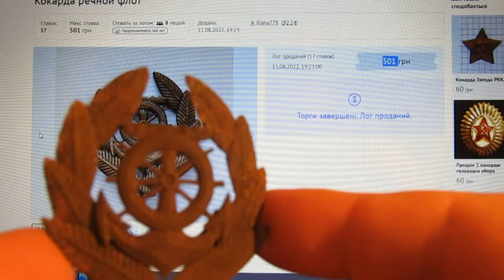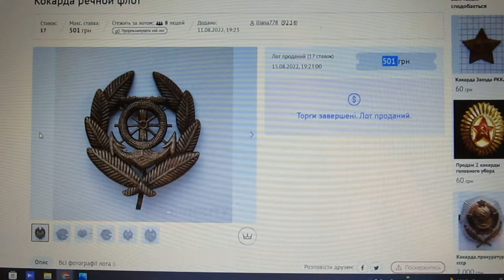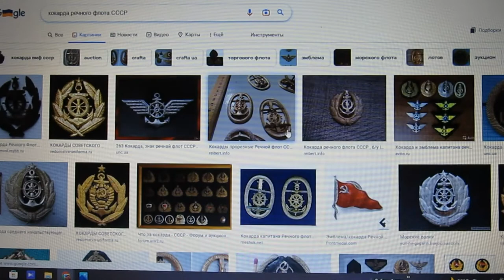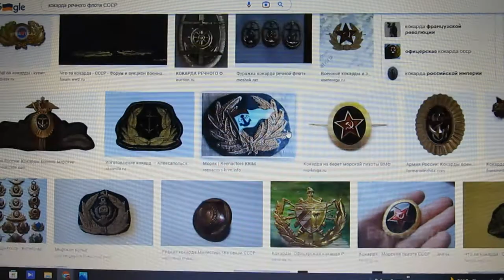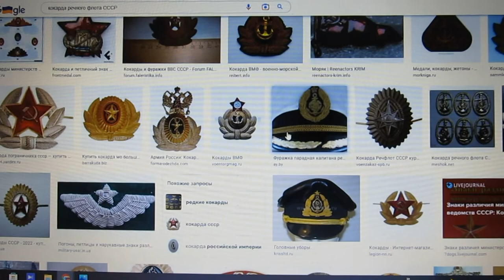Цікава знахідка на копі. Кокарда річкового флоту. Продаж.